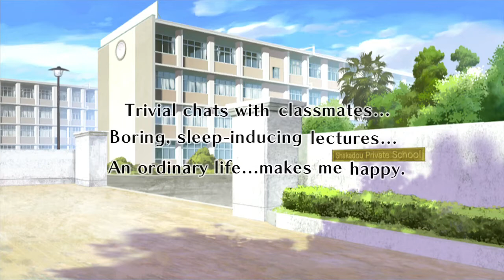Let's Play The Guided Fate Paradox - Part 15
Watch as I play through The Guided Fate Paradox on PS3 from NIS America with commentary. This is the North American English Version.